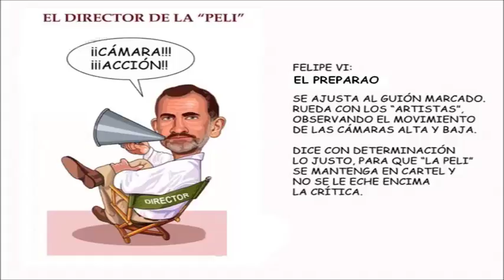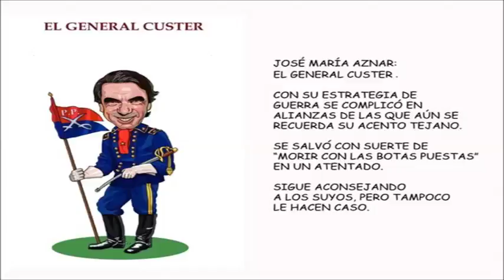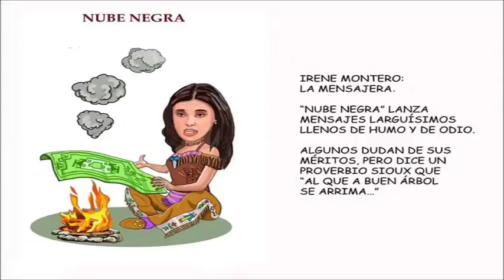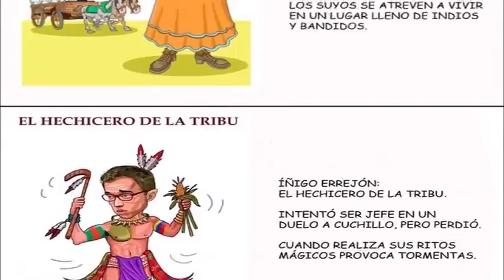11 de marzo de 2018(31)